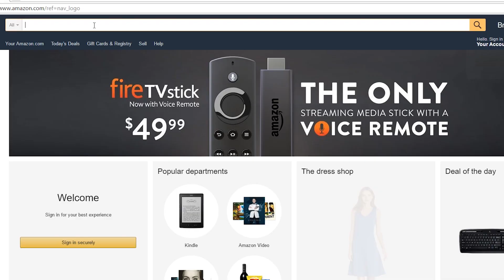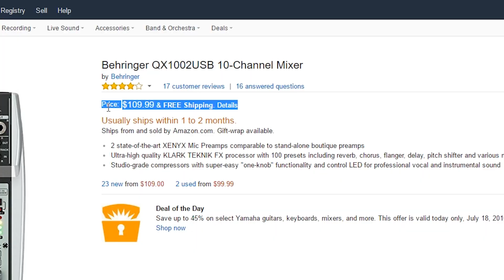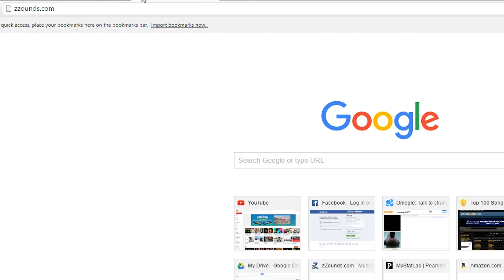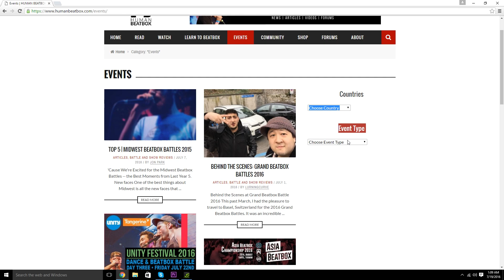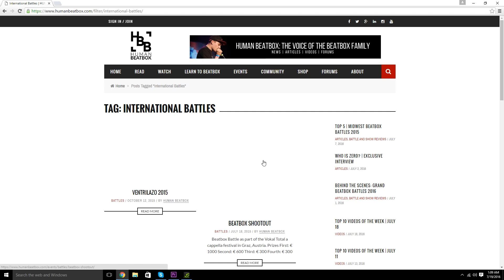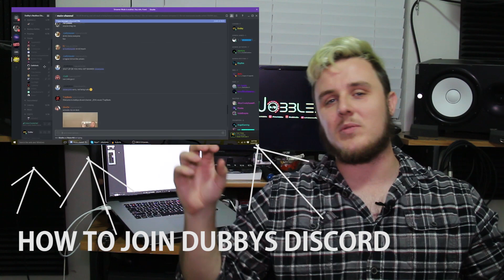How To Be A Beatboxer || Mr. Wobbles Beatbox Tutorial #2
GEAR
1.) Microphones
Sm58 $100 (goo.gl/yyljas)
YOUTUBERS MENTIONED
Like my graphics? Track IX is my graphic designer, hit her up for some quality work!